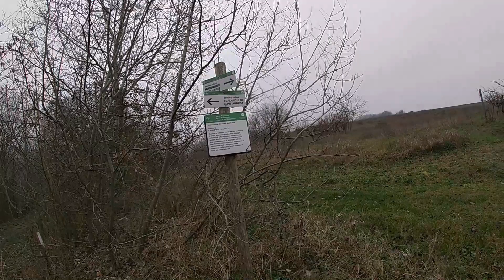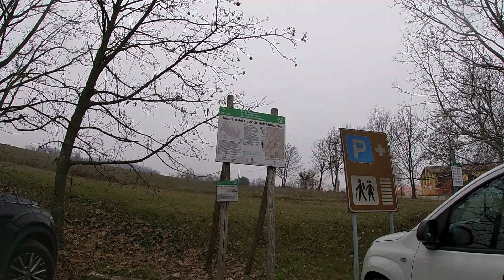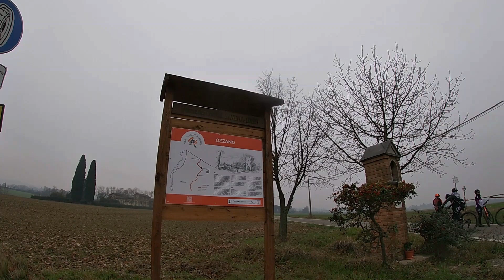GIRO SULLE COLLINE DI OZZANO DELL'EMILIA TOUR ON THE HILLS OF OZZANO DELL'EMILIA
Un giro in Mountain Bike sulle colline di Ozzano dell'Emilia, un comune nella Provincia di Bologna.
Un giro in compagnia del gruppo " Amici Bici" formato da Sara, Giuly, Domenico,Claudio, Mauro, Gianluca e Fabio.
A mountain bike ride on the hills of Ozzano dell'Emilia, a municipality in the Province of Bologna.
A tour in the company of the group "Amici Bici" formed by Sara, Giuly, Domenico, Claudio, Mauro, Gianluca and Fabio.